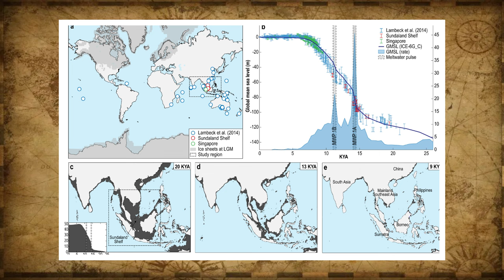Lost Continent that Submerged under SeaI Lemuria I ಲೆಮೂರಿಯನ್ಸ್ ಯಾರು ? ಭಾರತಕ್ಕೂ ಅವರಿಗೂ ಏನು ಸಂಬಂಧ ?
UPI ID for support :- braveendra24@okaxis